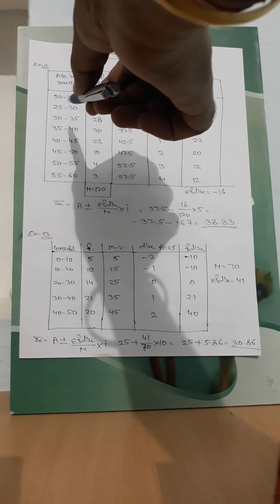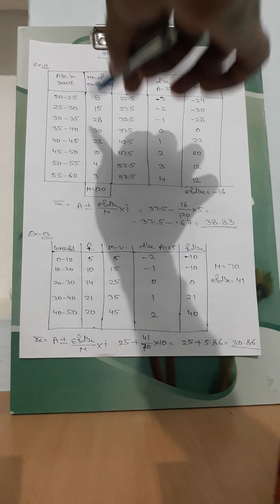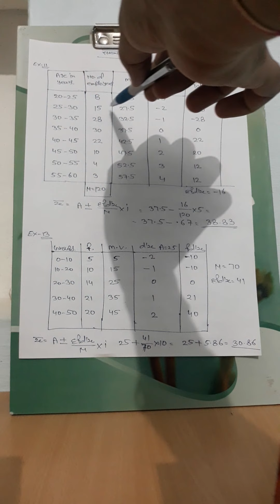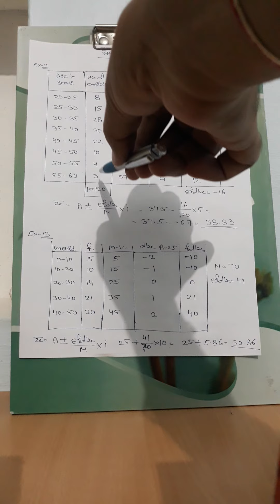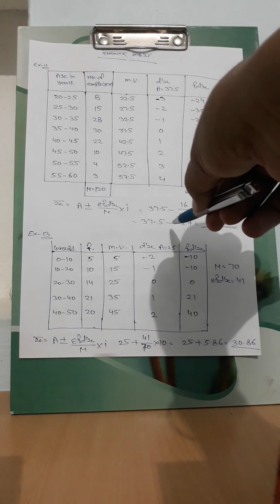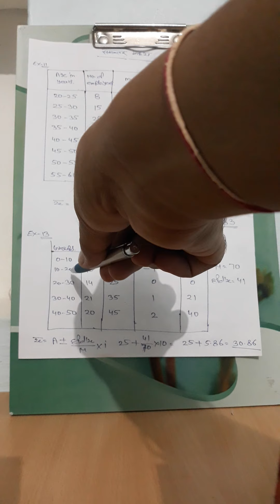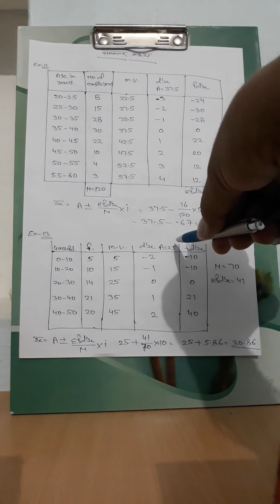Arithmetic Mean by Om prakash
B.COM PART  - I